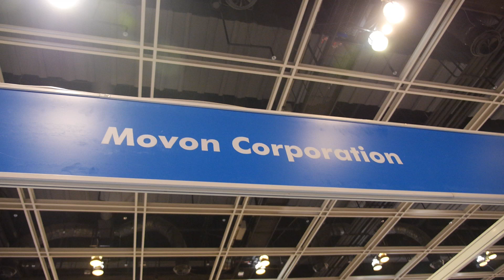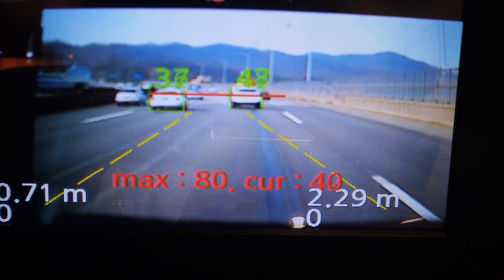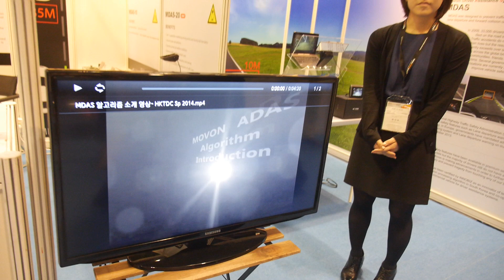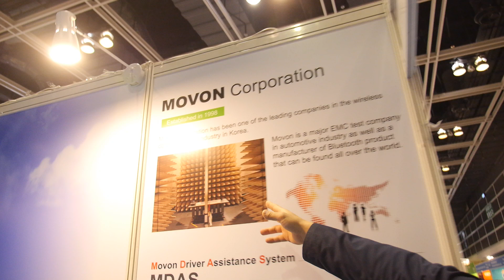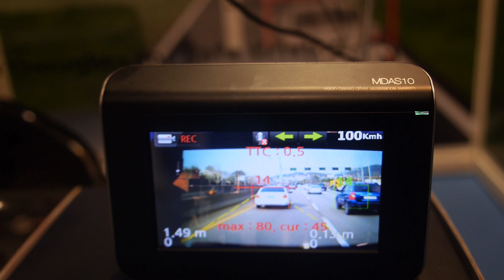Movon Smart Car-DVR towards Self-Driving Car functionality, and Invehicle Infotainment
makes a PCB module based computer which is primarily designed for in vehicle purposes. The module computer runs an embedded Linux operating system. The processor technology is a Arm Cortex A5 from atmel. Movon's technology is being used by car companies such as TATA. Movon also does testing for other companies such as Samsung. Movon will in the future be developing a driverless car system.

Filmed at the HKTDC Hong Kong Electronics Fair (Spring Edition) 2014